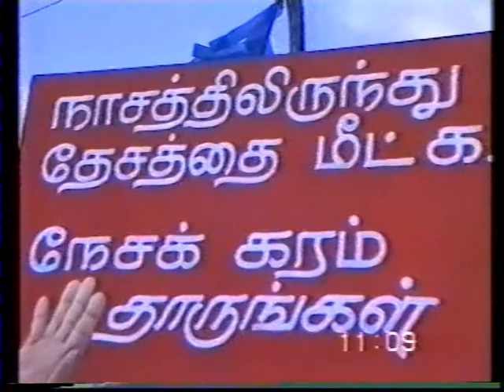Mrs Bandaranaike public meeting in Jaffna during IPKF period. Part1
Mrs  Bandaranaike  public meeting in Jaffna during IPKF period in 1988 by Sri Lanka Communist Party (Left) Part 1. Chaired by K.A. Subramaniam Mrs Bandaranake , IPKF , K A Subramaniam, S. Thevarajah, කේ.ඒ. සුබ්‍රමනියම්, கே.ஏ. சுப்பிரமணியம் ,K.A. Subramaniam , Sirima , Bandaranaike , New-Democratic Marxist-Leninist Party , NDMLP